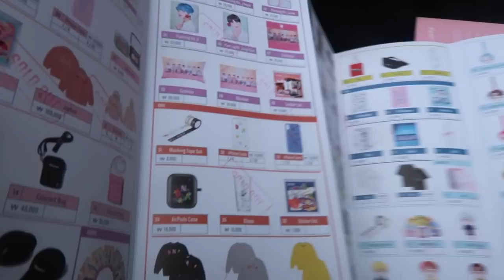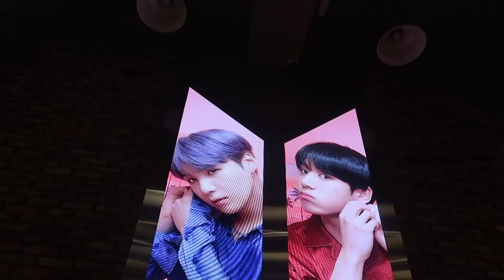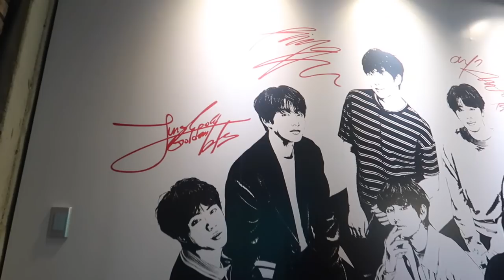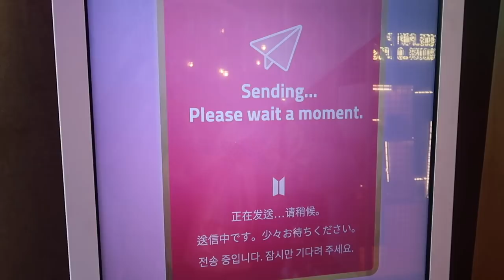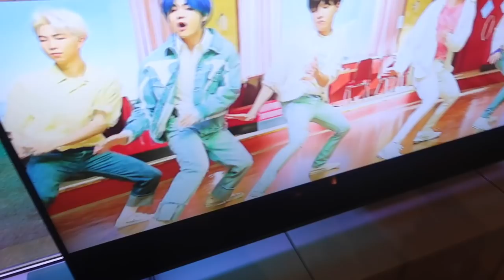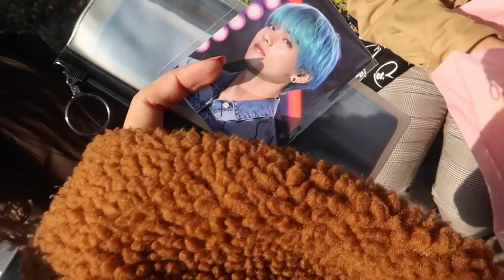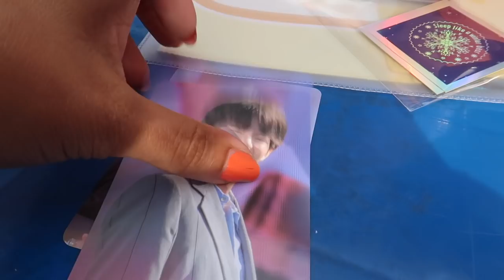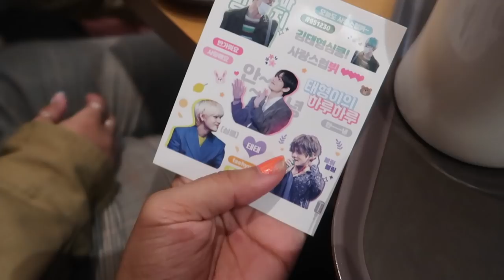korea vlog ➌: house of bts (방탄소년단 팝업스토어) pop-up store in seoul!! ~*WÖW*~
y'know, i used to hate the color pink. after loving bts for 6+ years now & the pop-up being SOOO pink, i can proudly say: they taught me to love the color pink. thank you bts ʕ •̀ ω •́ ʔ

↳ y'all,,, this korea pop up was WAYYY better than the america one!! like i loved the america one and am grateful for it don't get me wrong but like,,, bighit rly pops off always for korea + japan ,, TIME TO MOVE!! haha but really it was so amazing to be in a place that is so meaningful to us army. the fact that they boys themselves visited like 2/3 days before made it even more special too and i was so happy to be able to reenact so many of their photos (my instagram game is gonna be STRONG)!! thank you bighit/bts for making this pop up store so incredible and i'm so sad i won't be able to visit it again by the time its gone,,, bring it to america please LOL :')

SOCIALS!!

get a discount on any colored contacts with code "chrystallclearr"!

MUSIC!!